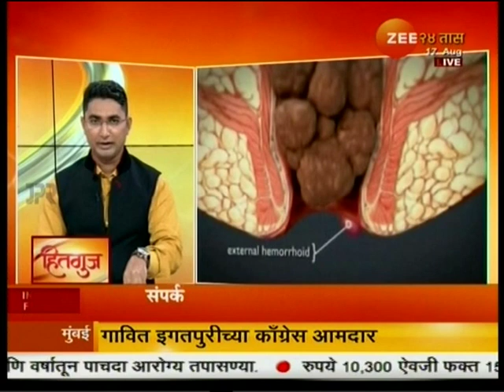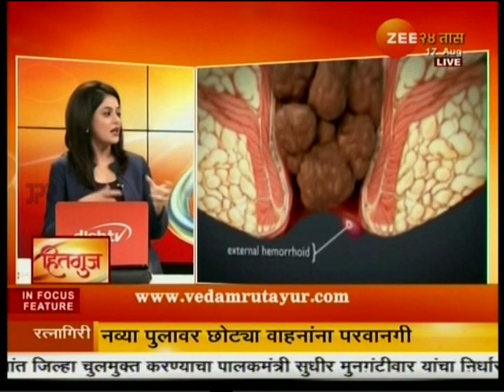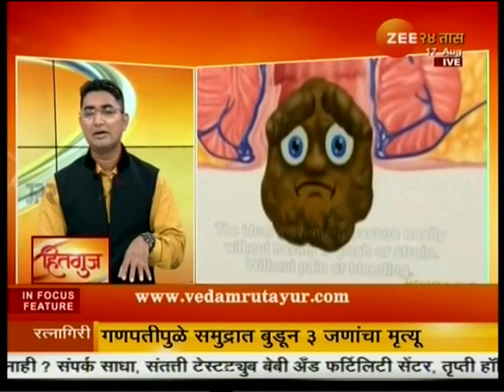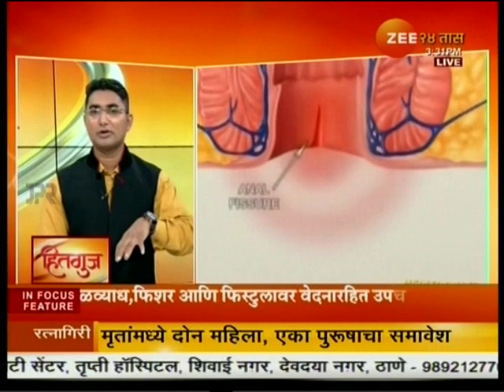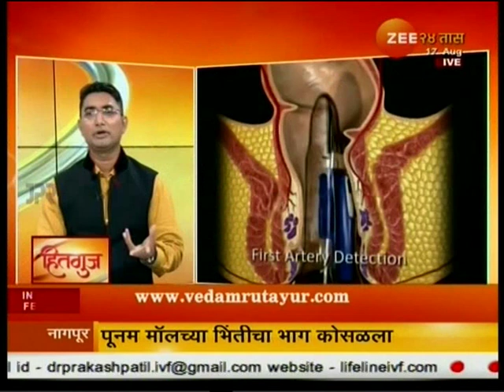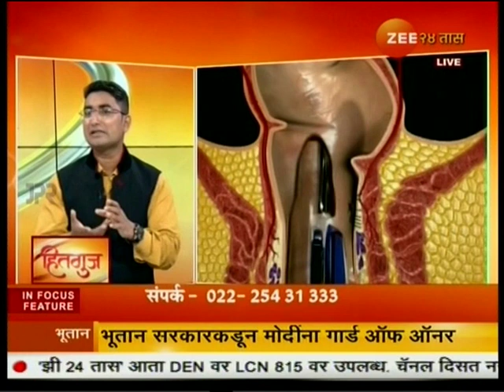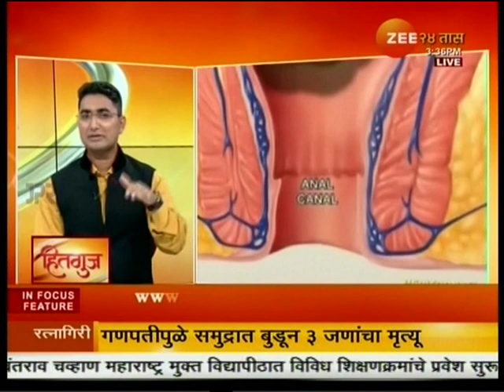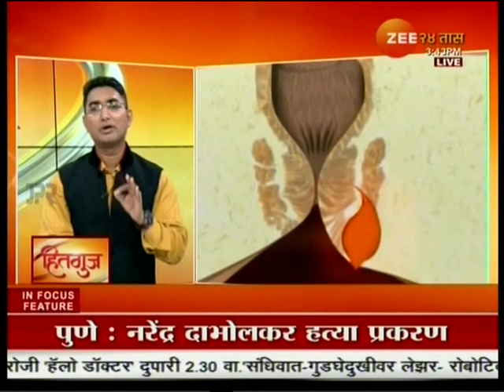Dr Sudhir Udamale on 17 Aug 2019 at Zee 24 Taas Hitguj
Know how this patient, who was suffering from fistula since a long time and was told that there is only 50% success rate for the surgery, is now healthy and happy after coming Vedamrut Ayurvedic Piles Center